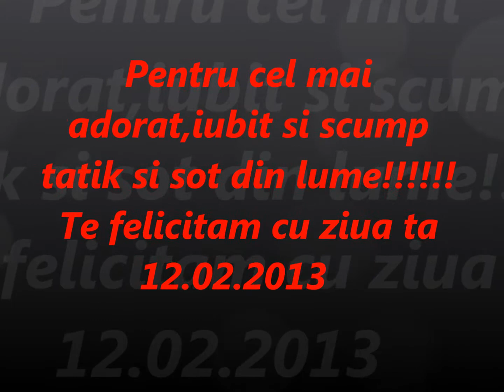La multi ani pentru cel mai scump tatik si sot din lume !!!